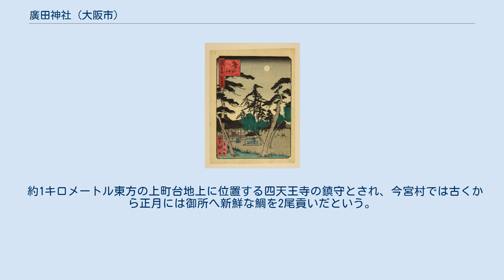廣田神社 (大阪市)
廣田神社（ひろたじんじゃ）は、大阪市浪速区にある神社。
神使はアカエイ（アカエ）である。
 浪速百景 廣田社 詳しい創建年代は不明であるが、神功皇后が三韓征伐から戻ってくると忍熊王が反旗を翻していた。
皇后は王を避けて難波に上陸しようとしたが、船が海中でぐるぐる回って進めなくなってしまった。
そこに、廣田の地に天照大神の荒魂を祀るようにとの神託が降りたので、皇后は天照大神の荒魂・撞賢木厳之御魂天疎向津媛命を祀るや船が動き出したという。
 約100メートル南方にえびすを祀る今宮戎神社が鎮座する。
なお、兵庫県西宮市の廣田神社の南方にもえびすを祀る西宮神社がある。
 約1キロメートル東方の上町台地上に位置する四天王寺の鎮守とされ、今宮村では古くから正月には御所へ新鮮な鯛を2尾貢いだという。
 1872年（明治5年）、村社に列す。
1906年（明治39年）、神饌幣帛料供進社に指定される。
 昔は西方に紅白2種の萩を植えた茶店があって、萩の茶屋と呼ばれていた。
現在も町名・萩之茶屋として残る。
 痔疾の平癒を祈り、全快の報賽に神使であるアカエイ（アカエ）の絵馬を捧げる。
この神使は土地を守る神で、地と痔と音が通じることから痔疾平癒を祈るものとなったという。